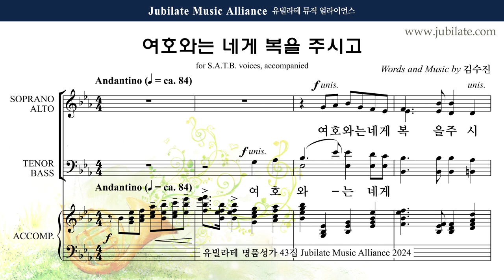[유빌라테 43집] 31. 김수진 - 송영모음 (축도송) Alto